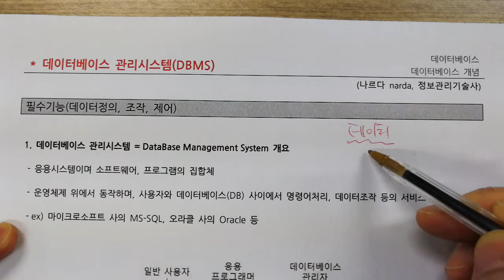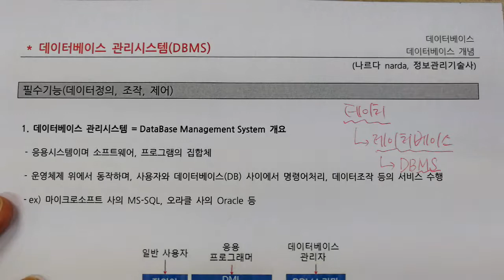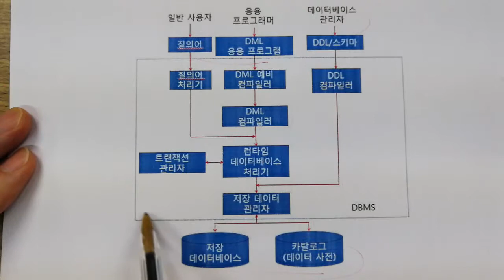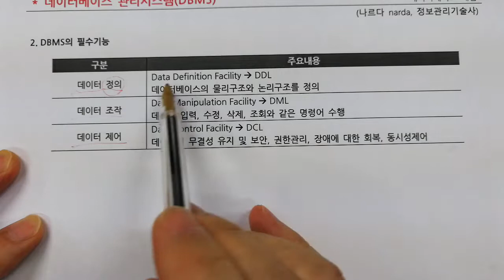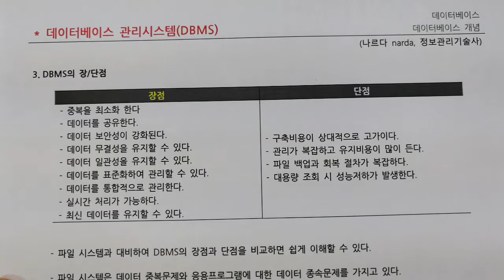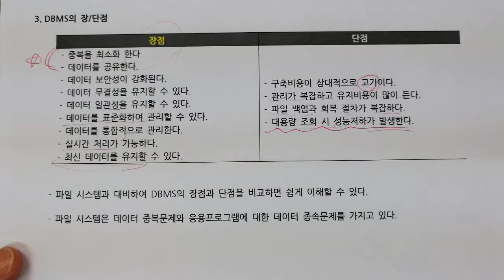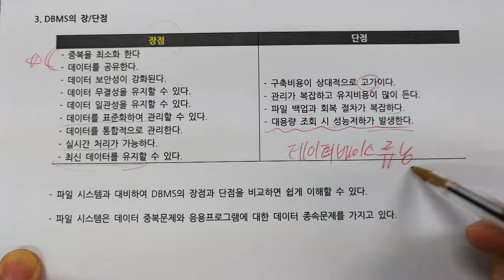정보처리기사 데이터베이스 데이터베이스관리시스템 DBMS